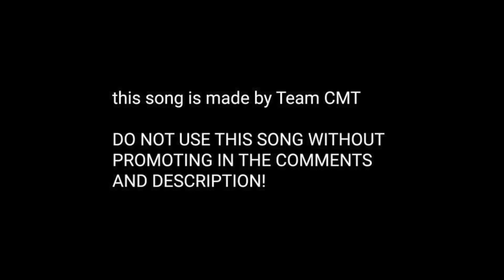TEAM CMT - MIDNIGHT LOVE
🎬|Team cmt is a Fortnite clan who is looking for members!

❌|No toxic players allowed!